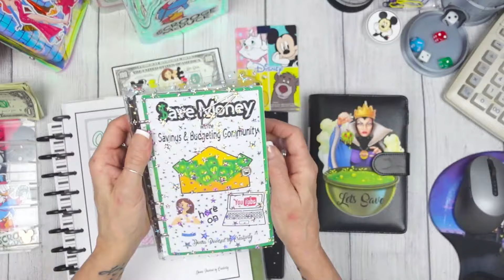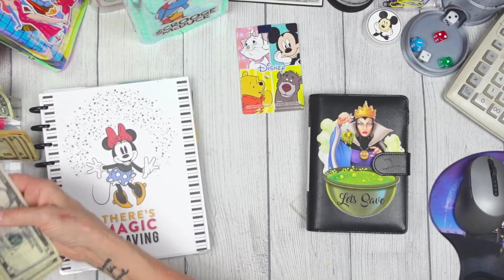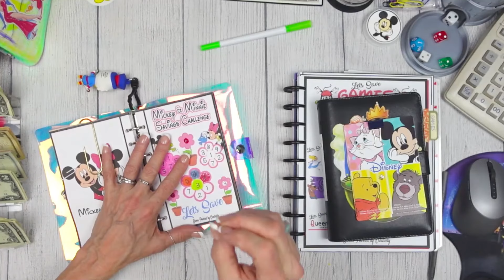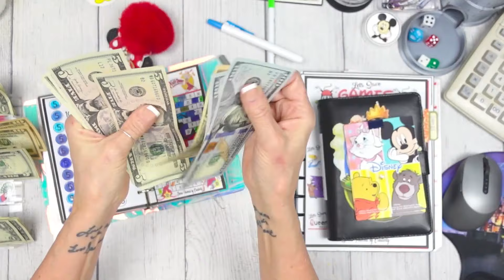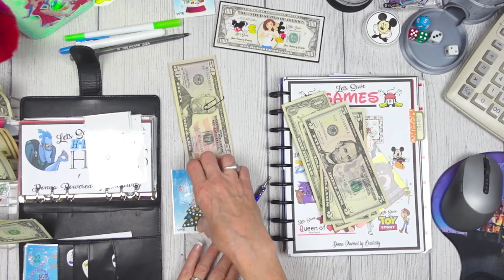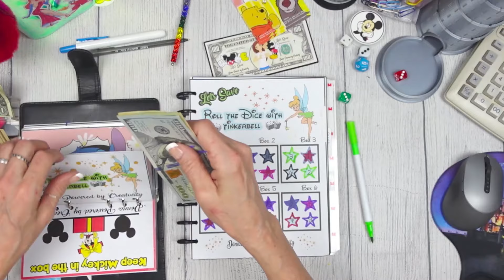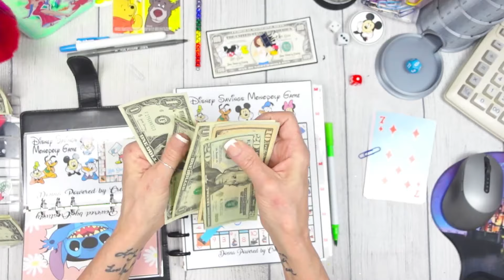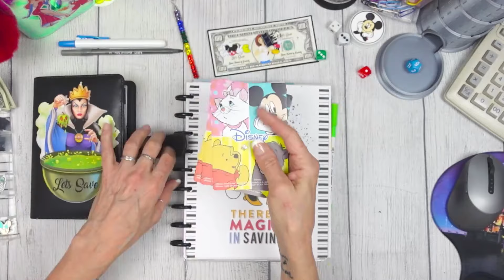let's play GAMES to $AVE MONEY 💰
Saving Money

xoxo
~ Donna ~
Powered by Creativity
XOXO